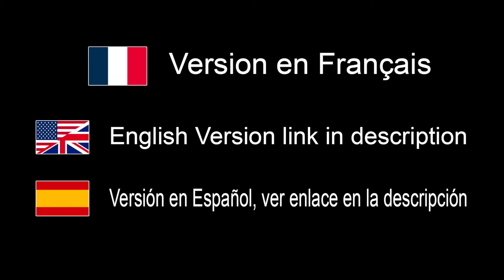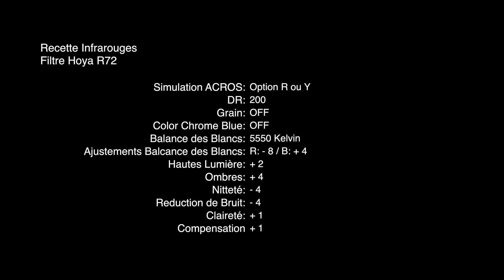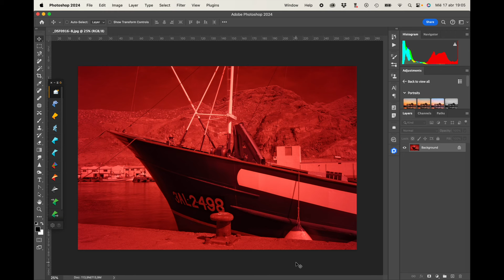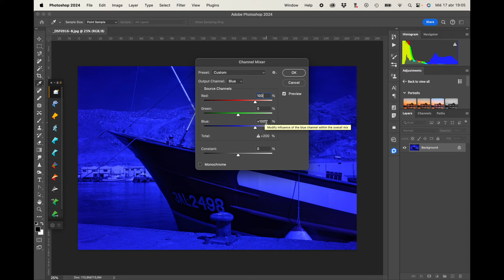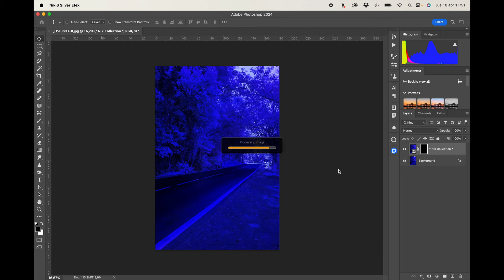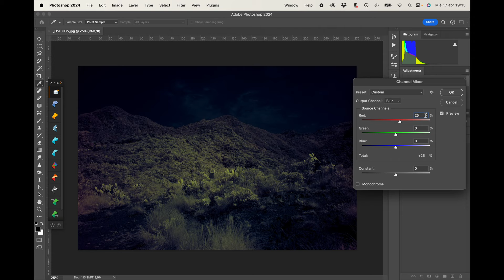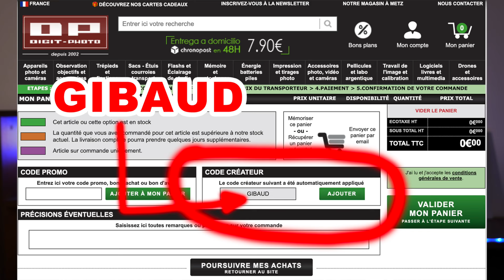Photo Infrarouge Facile avec Appareils photo Fujifilm X Trans + Filtre Hoya R72 - EN FRANÇAIS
Photographie Infrarouge Facile avec  Appareils photo Fujifilm X Trans + Filtre Hoya R72 - EN FRANÇAIS

Où acheter:
Digit-photo (Merci d'indiquer le code GIBAUD)
Amazon USA

Où acheter:
France: